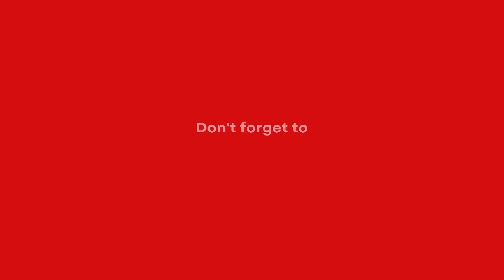Need For Speed Most Wanted / Gameplay 2022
Enjoy of watching the next Needs For Speed Most Wanted gameplay video. You will meet incredible adventure, wild street racing, hot pursuit.